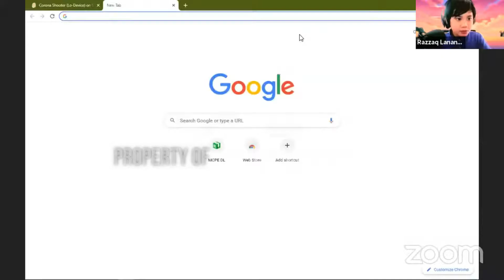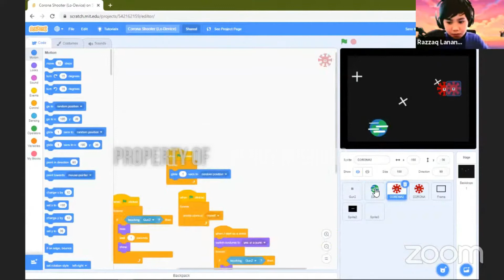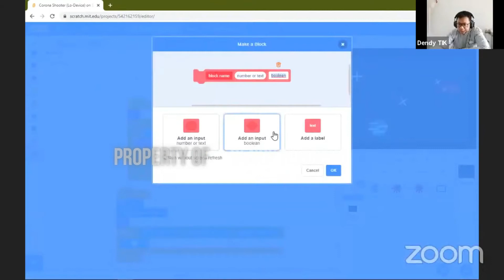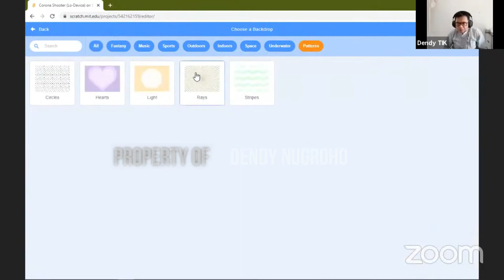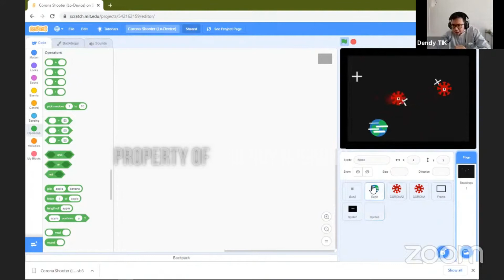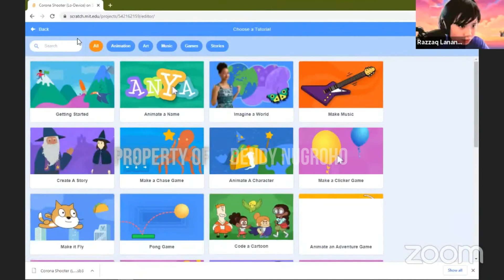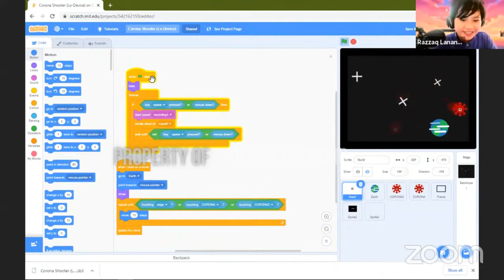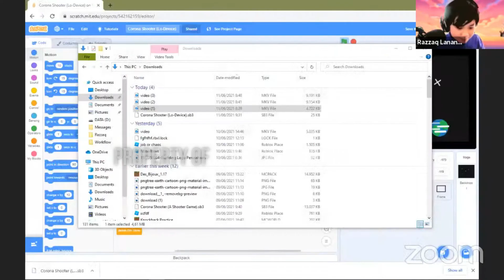KELAS 3 SD JAGO ALGORITMA SCRATCH | WEBINAR YUK BELAJAR SCRATCH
Webinar dalam acara KIS Kelas Inspiratif SD Islam Bunga Bangsa Samarinda

Dukung channel youtube pembicara:  Razzaq FrostyRazTeam *